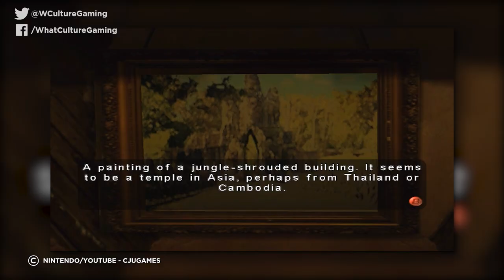10 GameCube Games That Prove It's The Most Underrated Console Ever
Nintendo's little purple box sure does pack a punch.